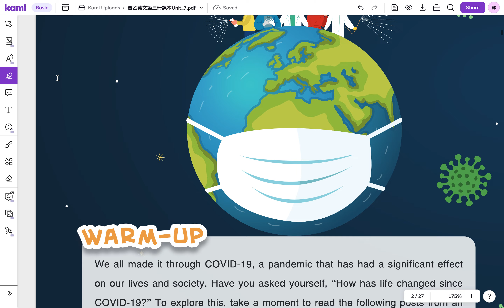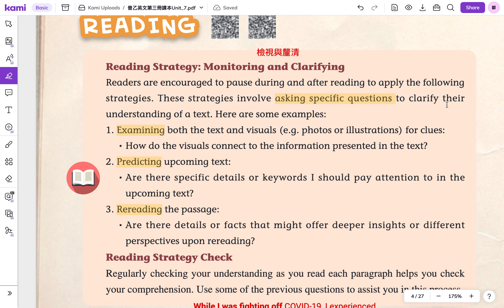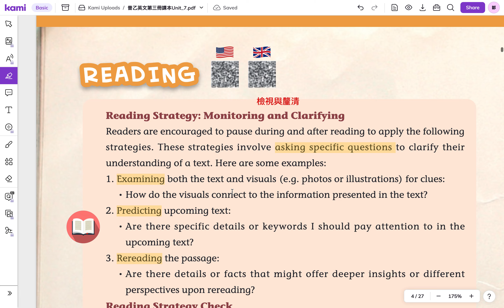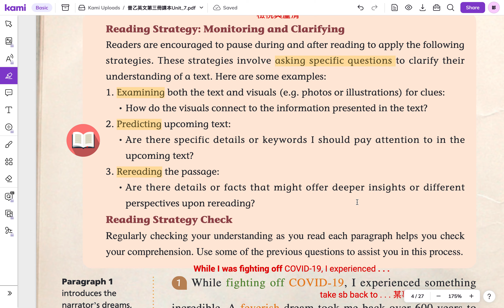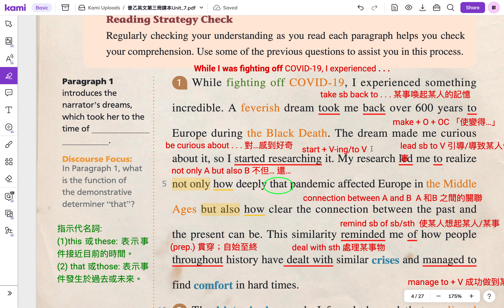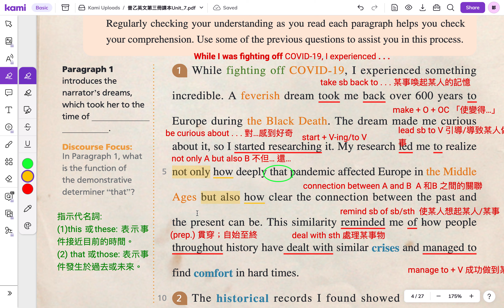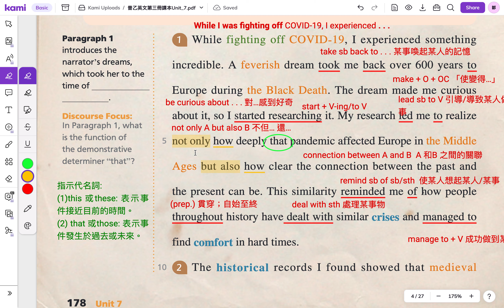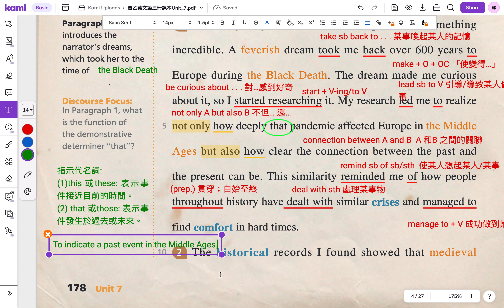B3U7 閱讀策略 + 課文第一段講解影片